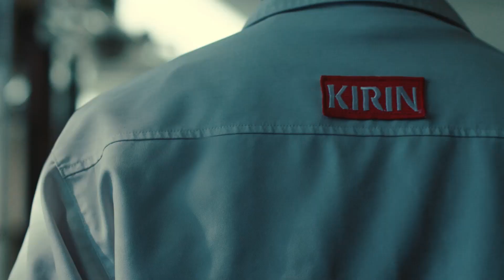リリー・フランキーさん＆今田美桜さん「キリンウイスキー 陸」新TVCM「きれいな味。美しい香り。」篇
操業50年目の富士御殿場蒸溜所でリリー・フランキーさんと今田美桜さんが「キリンウイスキー 陸」を味わう新TVCM「きれいな味。美しい香り。」篇、4月11日より放映開始

富士の伏流水と厳しく豊かな月日がつくる「きれいな味。美しい香り。」に二人が感動！

CMでは、今年で操業50周年を迎えるキリン富士御殿場蒸溜所にてつくられる「陸」のおいしさに迫ります。ウイスキーを熟成させる熟成庫でリリーさんはロックの「陸」を、今田さんは富士山の麓でハイボールの「陸」を飲み、「陸」の「きれいな味。美しい香り。」を楽しむ様子を描きました。